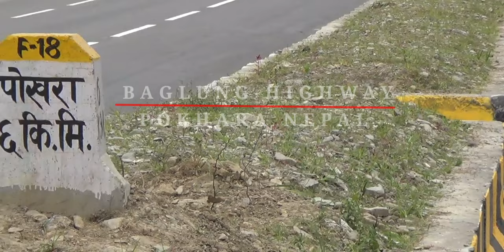Mid Hill Highway (Hemja) Update| मध्य पहाडी राजमार्ग हेम्जा अपडेट।रङ्गराेगण पछि यस्तो देखियो हेम्जा।